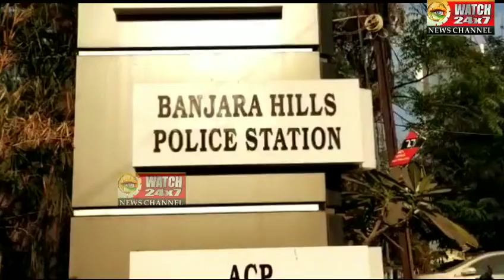Murder case Mai Banjara hills Police Na Kiya 3 Afraad Ko GirafTar.. West Zone Dcp A R Srinivas Sir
Murder case Mai Banjara hills Police Na Kiya 3 Afraad Ko GirafTar..

West Zone Dcp A R Srinivas Ki Press ConFerence..

Report By Syed Irfan

Watch 24X7 News Hyderabad